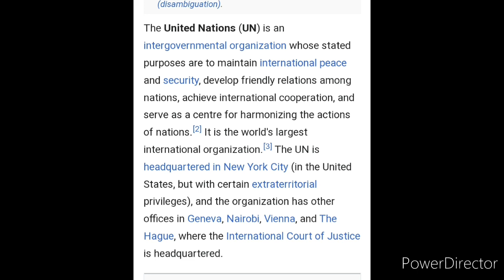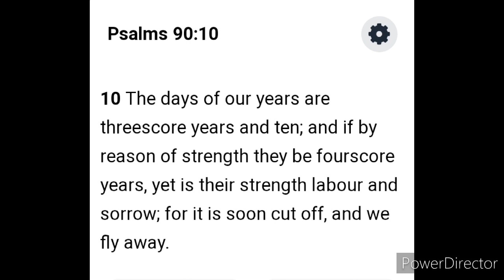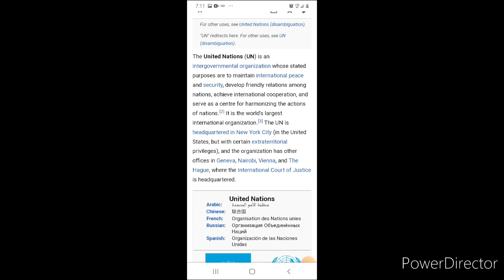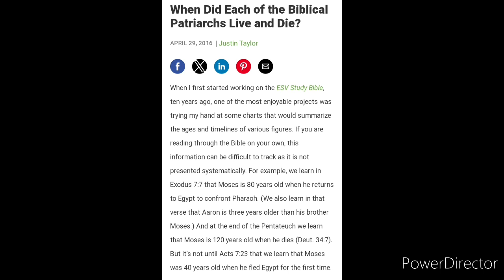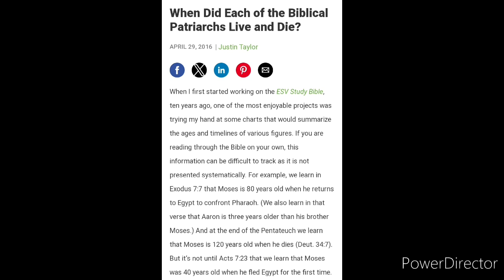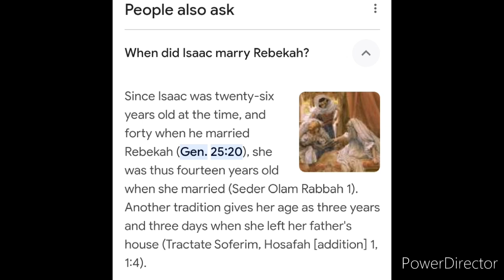1945 Peace And Safety Declared